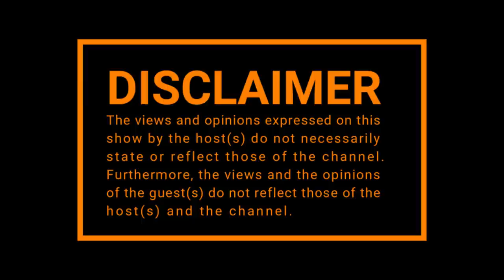Queer Way Of Life with Bujy Ep 8 | Online Dating, Bottoms, Sex Workers on Social Media.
Online Dating.
Dating gay scene full of bottoms.
Sending nudes via Instagram.
Sex workers on social media.

🧑🏽 Host : @Bujy_bikwa
👨🏽‍🏫 Co Host: @katli_c
📸 Captured By: @maligant_media.za
🔊 Sound:Ayaprow_biggfun